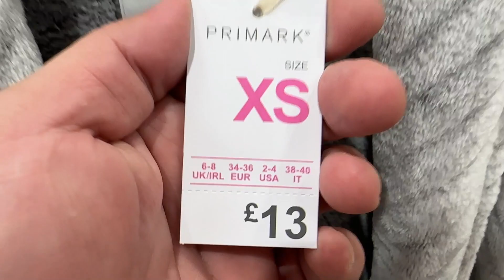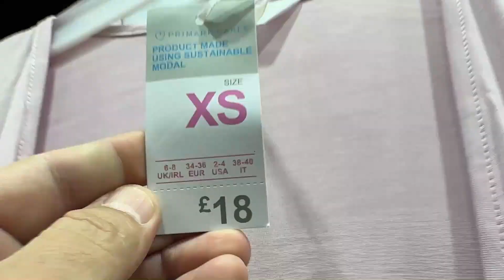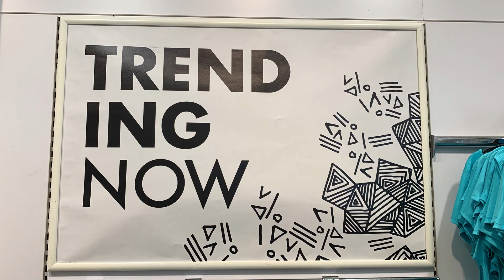Primark Women's Robes first and new collection - August 2023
Due to Climate Change early arrival of Women's Winter Robes
Show you First arrival of Robes at Primark and dressing gown.